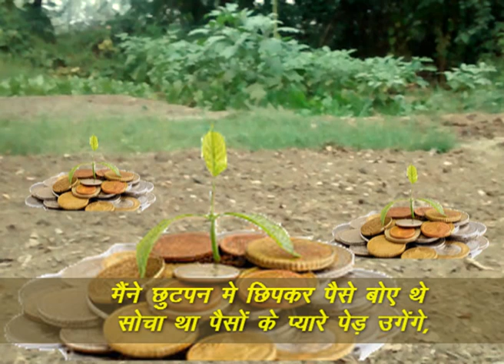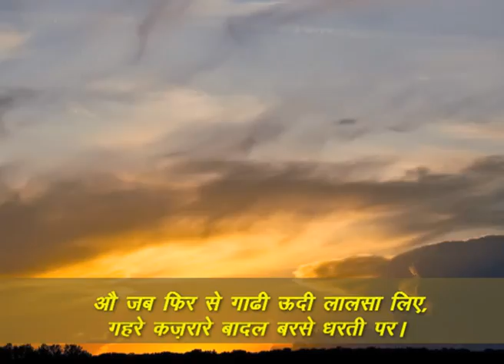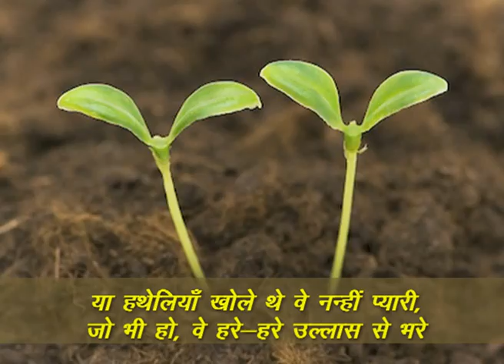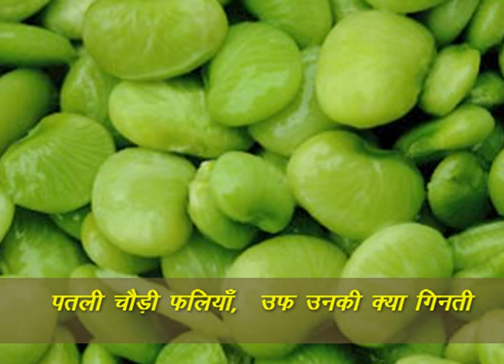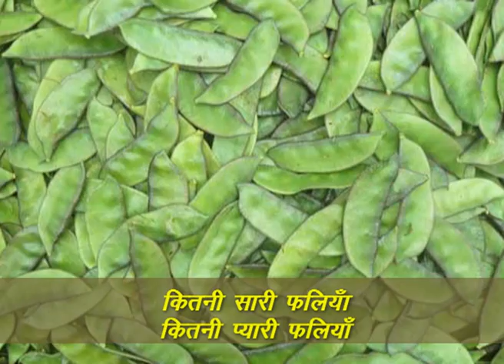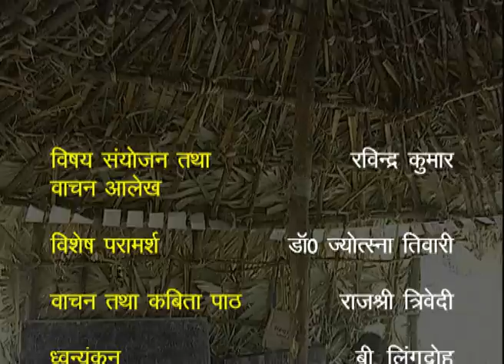Aah Dharti Kitna Deti Hai 01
यह कार्यक्रम सुमित्रानंदन पंत द्वारा रचित कविता आः धरती कितना देती है पर आधारित है, इसमें धरती के जन्मदायिनी रूप का वर्णन किया गया है, जो सम्पूर्ण जीवन को आधार प्रदान करती है।